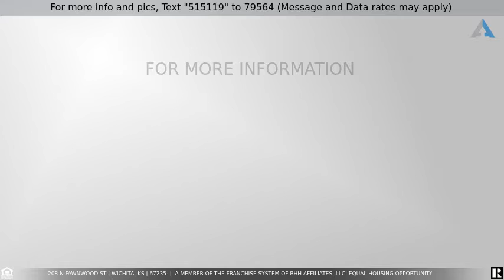Priced at $519,900 - 208 N Fawnwood St, Wichita, KS 67235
SALTWATER POOL WITH TANNING LEDGE. Beautiful 5bd 3 ba home with 3254 sf and a spectacular backyard oasis. A former model home with the desirable split floor plan. Open concept kitchen features wood flooring, white cabinets, granite counters, walk-in pantry, stainless steel vent hood, custom island and stainless steel appliances. The drop zone has a custom-built bench, wood flooring and connects to the main-floor laundry room with built-in shelving right off the master closet. Gorgeous ceiling beams in the master bedroom and custom oversized-tiled shower, double vanities and quartz countertops in the master bath. Custom-built sliding barn doors over entertainment area above fireplace and craftsman style interior doors throughout. And check out those ceiling heights! Lower-level features a family/game room and full wet bar with full-size refrigerator area, two bedrooms and bathroom with walkout to the backyard oasis. New luxury vinyl flooring was installed in basement a year ago. And check out the SHOWSTOPPER a two-tier 2020 SALTWATER fiberglass pool with tanning ledge and fun water bubblers flowing. A nice waterfall flows from the tanning ledge to the main pool which has an app that controls the heating and changing LED lights. So many areas to hang out on around the pool for the many fun gatherings you can have. A Hotsprings saltwater, 7-seater hot tub with changing LED lights remains with the home. New roof 2019 and includes a sprinkler system on well irrigation and water softener. Fenced-in backyard. Neighborhood pool and clubhouse. Goddard schools. A home with that WOW factor.